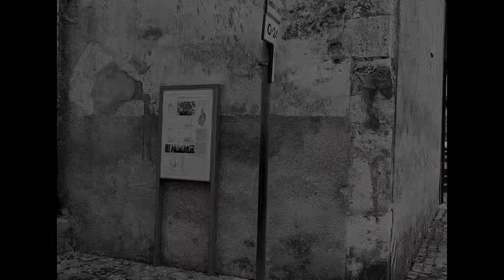Scanno from past to present (Scanno dal passato al presente)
Una breve panoramica su Scanno, paese abruzzese. Si è simulato, attraverso l'audio e il video, il passaggio dal passato al tempo presente.
Riprese e montaggio: Marco Di Vitto

A short overview of Scanno, a country in Abruzzo. The passage from the past to the present time is simulated through audio and video.
Shooting and editing: Marco Di Vitto